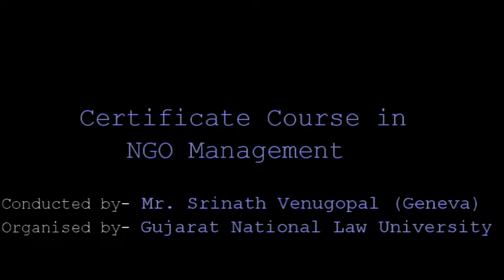Srinath Venugopal: World Scout Bureau Central Office (Geneva) | GNLU Digital Media | Part 1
GDM in Conversation with  Mr. Srinath Venugopal,Senior Manager, External Relations and Media,World Scout Bureau Central Office (Geneva).

GNLU Digital Media Team:
Interview taken by : Sarthak Malhotra
Coordinator : Sshubham Joshi
Camera person : Kathan Gandhi